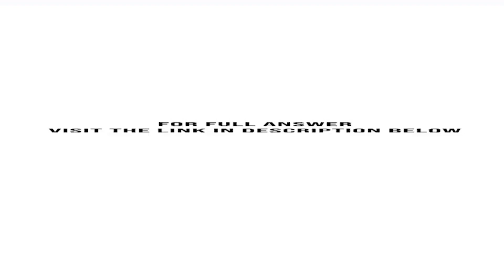Refer to Apple s financial statements in Appendix A to answer the following.1. Using fiscal 2013 ...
Refer to Apple's financial statements in Appendix A to answer the following.1. Using fiscal 2013 as the base year, compute trend percents for fiscal years 2013, 2014, and 2015 for net sales, cost of sales, operating income, other income (expense) net, provision for income ...